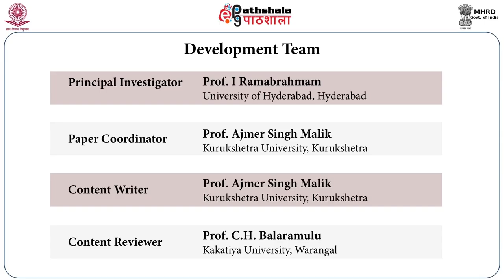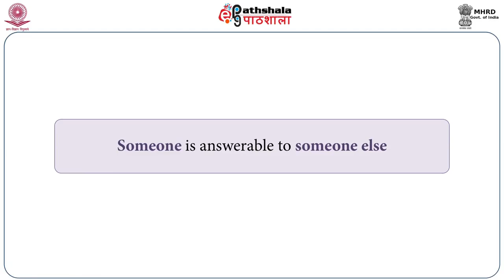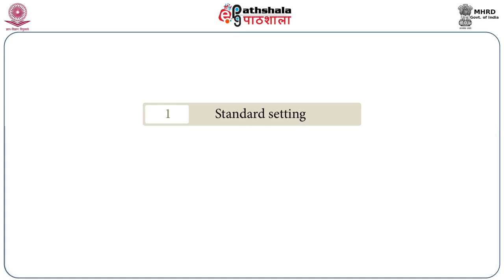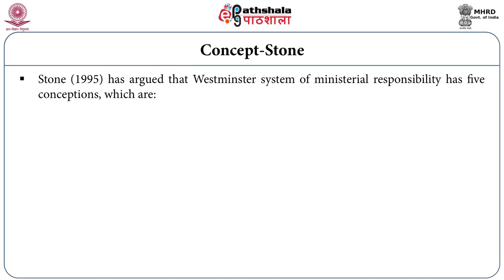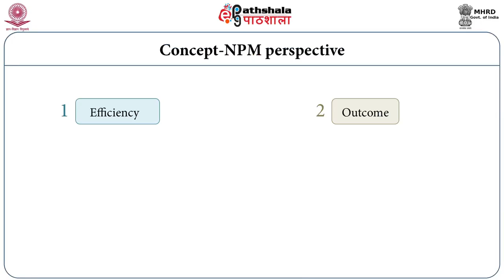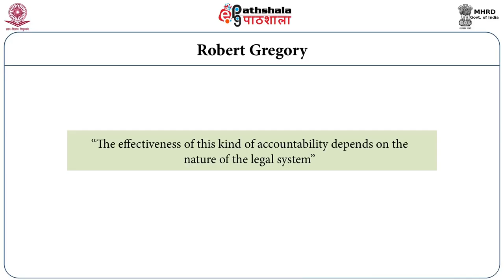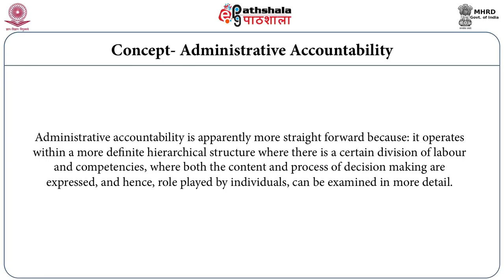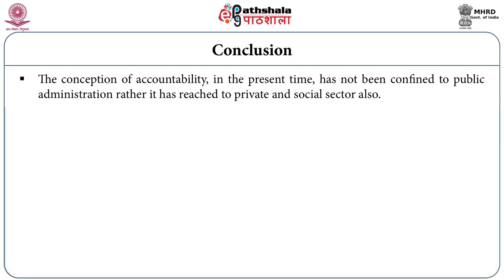EPG PAD P01 M08